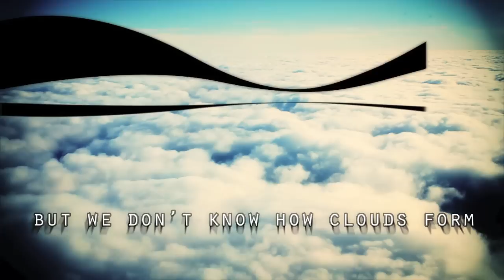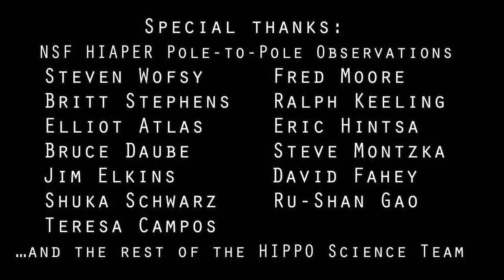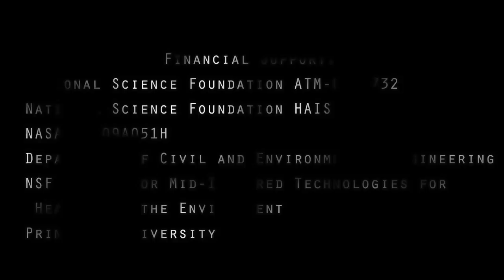Beautiful clouds, from a flying laboratory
A flying laboratory porpoises through the sky from the north pole to the south pole, taking readings from 14 kilometers high to just above the sea ice.

This National Science Foundation project, called Hiaper Pole to Pole Observations, will provide the most comprehensive picture yet of greenhouse gases and how they affect climate.

Of particular interest are clouds. Clouds warm the earth. Clouds cool the earth
But we don't know how clouds form -- water vapor holds the key.

In discussions about global warming, carbon dioxide and methane get all the attention but water vapor impacts climate more than any other gas

As the flying laboratory circles the globe Princeton researchers analyze data in real-time. Their findings thus far are surprising: large plumes of water vapor exist in areas no one expected to find them.

A nuanced understanding of water vapor in the atmosphere is crucial for predicting climate and making smart policy decisions.

Special thanks:

NSF HIAPER Pole-to-Pole Observations
 Steven Wofsy
 Britt Stephens
 Ralph Keeling
 Elliot Atlas
 Bruce Daube
 Jim Elkins
 Fred Moore
 Eric Hintsa
 Steve Montzka
 David Fahey
 Ru-Shan Gao
 Shuka Schwarz
 Teresa Campos
 ...and the rest of the HIPPO Science Team

 VCSEL instrument team:
 Minghui Diao
 Mark E. Paige
 Stuart Beaton
 Steve Massick
 Joel Silver

 Aircraft and operations support:
 Pavel Romashkin
 Brent Kidd
 Vidal Salazar
 Henry Boynton
 Steve Thompson
 Greg Bruning
 John Cowan
 Robert Beasley
 Kurt Zrubek
 Jack Fox
 William Cooper
 Sue Schauffler
 ...and the rest of the NCAR RAF aircraft and ground crews

Video by:
Mark Zondlo
Ryan Spackman
Alison Rockwell
Joshua Schwartz
NCAR / NSF

Financial Support:
National Science Foundation ATM-0840732
National Science Foundation HAIS
NASA NNX09AO51H
Department of Civil and Environmental Engineering
NSF Center for Mid-Infrared Technologies for Health and the Environment
Princeton University

Directed by Mark Zondlo
Editing, musical score and titles by Taofik Kolade
Produced by Teresa Riordan